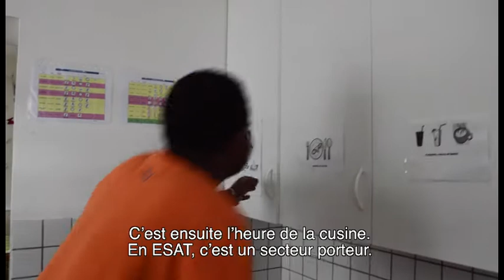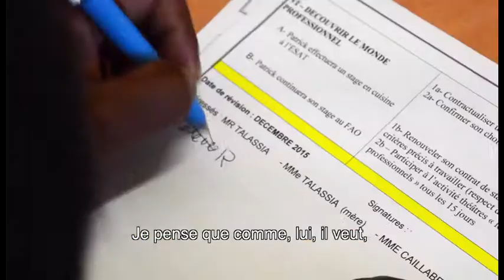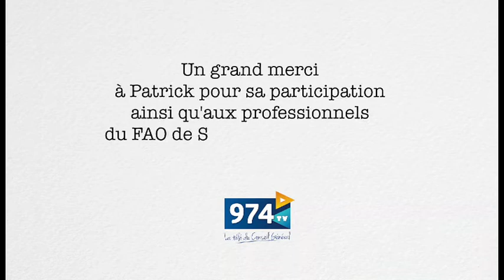Autrement Capables - FAO St Leu